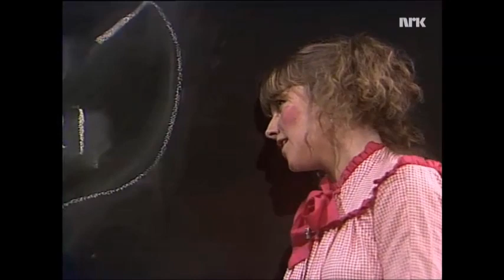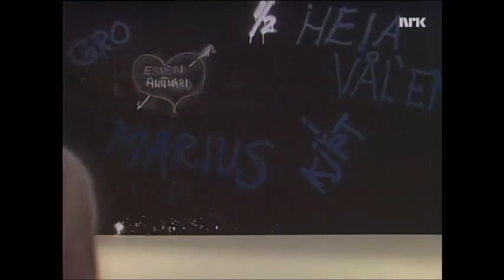Espen og Annmari #1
Espen og Annmari var et fiktivt kjærestepar som ble skapt for underholdningsprogrammet Halvsju i 1981-82.
Iløpet av serien bidro de med en rekke sketsjer og sanger.
I rollene er Ivar Dyrhaug og Turid Øversveen.
Forteller på sangene er Jonas Fjeld, samt Marius Muller på gitar.